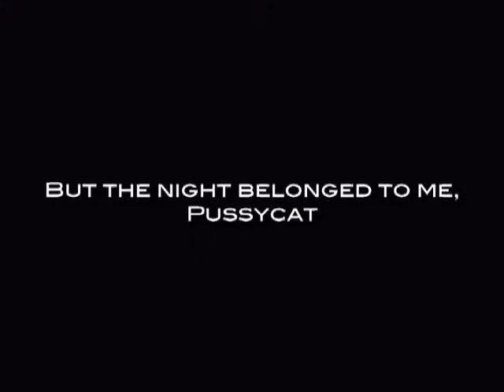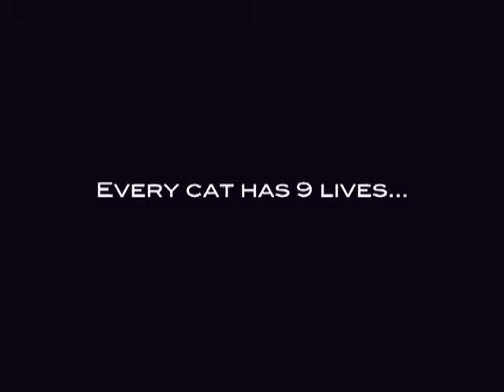Pussycat Documentary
Pussycat, the European Chart Topping Band. This is a glimpse into their lives after the big stage.